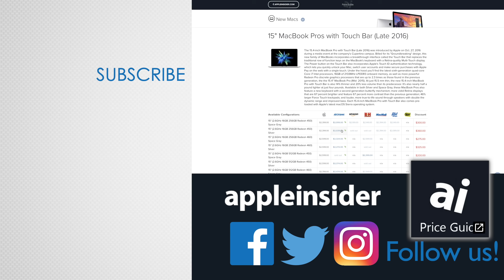Hands-On: Nanoleaf Hexagon HomeKit Smart Light Panels at CES 2019!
Nanoleaf has just debuted a new shape to its smart light platform, hexagons!